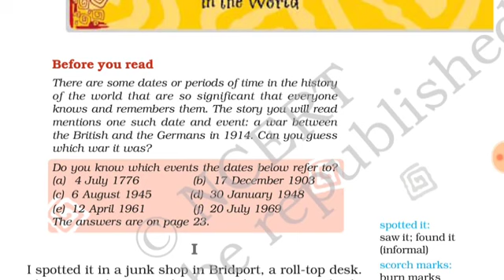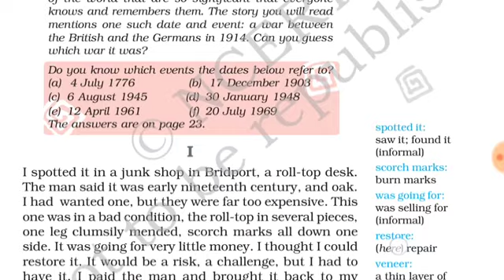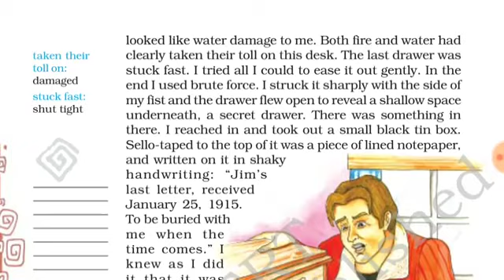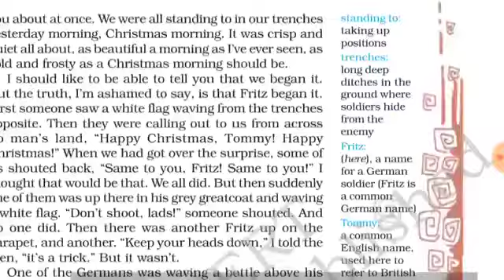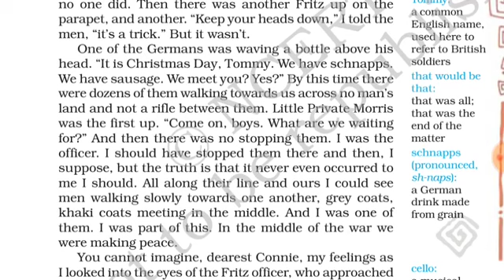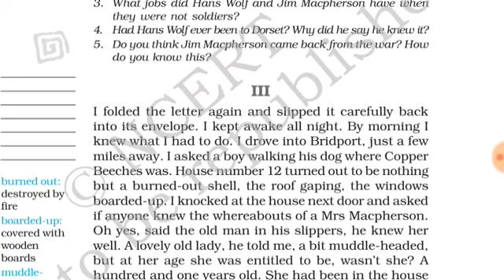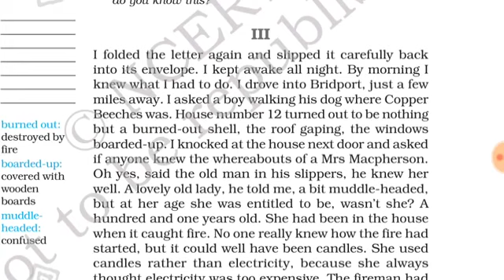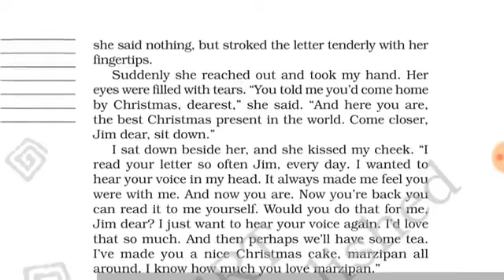Class 8th English (Part -2)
KRISHNA MODERN ACADEMY IS A BEST SCHOOL IN WHOLE WORLD.